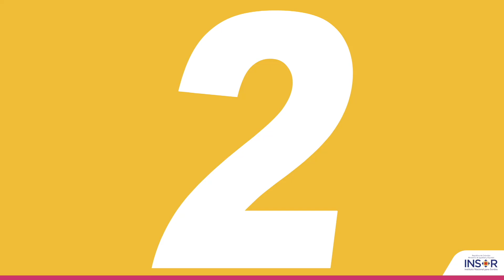2 años avanzando en dignidad_Conoce algunos de los logros clave del INSOR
¡Avanzamos en dignidad y educación inclusiva para personas sordas en Colombia! Ampliamos nuestra cobertura a 45 Instituciones Educativas en 35 ciudades y municipios, brindando asesoría a 97 secretarías de educación certificadas. Además, lanzamos un programa de cualificación y lo hemos implementado en 118 instituciones educativas; además, realizamos 159 asesorías en sectores clave como salud, empleo y justicia.

¡Seguimos construyendo un futuro inclusivo!